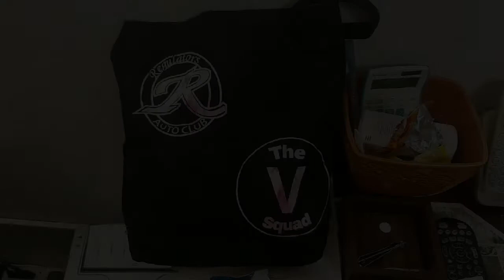a sweet birthday at home